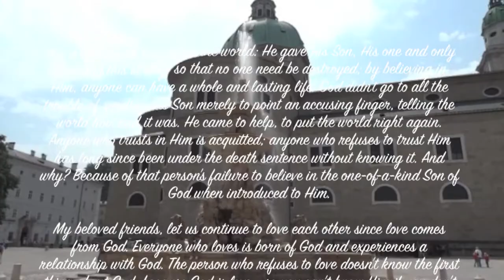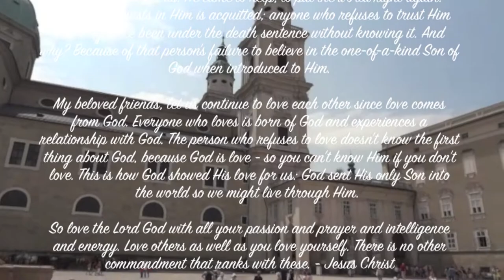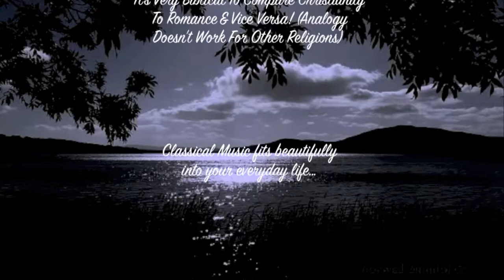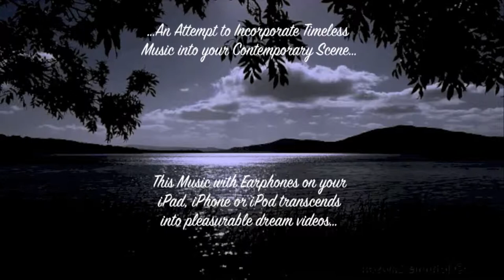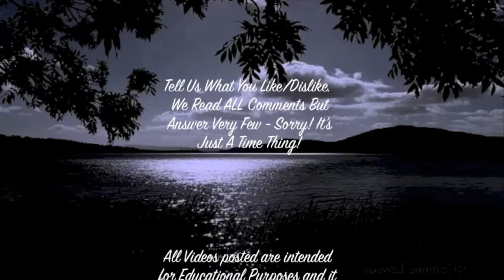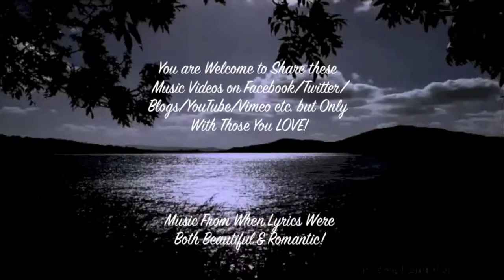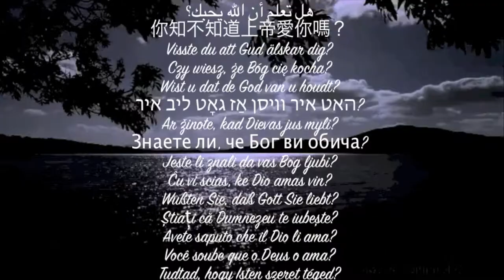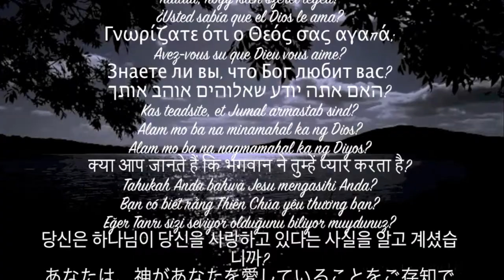Peer Gynt - Suite No. 1, Op. 46: II. Aase's Death, Andante dolor - Armonie Symphony Orchestra!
"Armonie Symphony Orchestra, Stefano Seghedoni-Peer Gynt - Suite No. 1, Op. 46: II. Aase's Death, Andante dolor", sound recording administered by:
Believe Music
"Various Artists-Rhapsody On a Theme of Paganini, Op. 43: Variation 18 - Andante", sound recording administered by:

NeedHim.Org

1-888-NEED-HIM

More Help:

Cru.org
Maarifa.org
YoursForLife.net
LookingForGod.com
PeaceWithGod.Jesus.net
EveryStudent.com/videoroom.php
EveryStudent.com/menus/intl.html

Jesus Movie (1100 Languages):
JesusFilmMedia.org

iLoveProfHowdy.Com

T3H7P12H